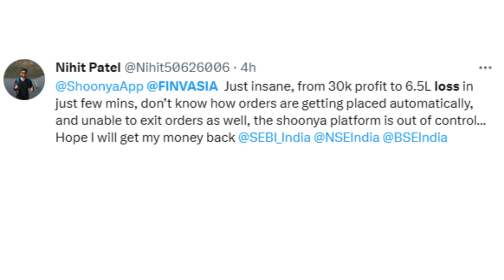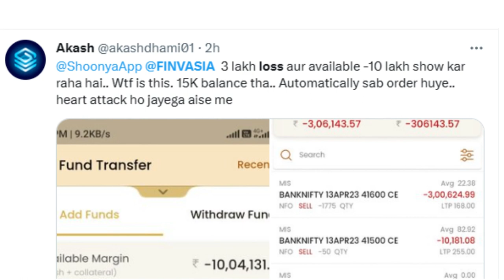Finvasia Shoonya can make you Zero | Huge Loss due to Finvasia issue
Finvasia Shoonya can make you Zero | Finvasia issue | Shoonya Issue today

For learning stock trading and investing for beginners, please checkout my below blog